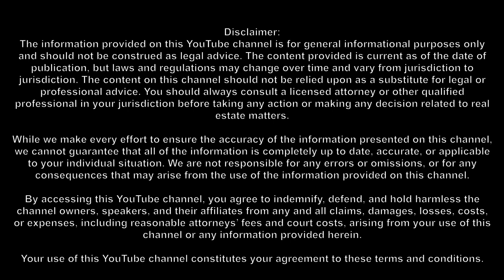Mastering Credit Scores & Navigating Las Vegas Real Estate with Expert Cindy Hallas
Ready to navigate the whirling world of Las Vegas real estate and master the art of managing your credit score? This episode guarantees you a seat at the table with renowned financial expert, Cindy Hallas from CMG Financial, who will guide you through the maze of credit card usage, credit scores, and how they impact your property buying capabilities. We offer a fresh perspective on the recent happenings in the real estate market - from the drop in active listings and sold homes to the influence of the holiday season and the buzz from the F1 event in Vegas.

Have you ever wondered how your credit card usage impacts your credit score? We debunk myths surrounding credit card due dates, statement dates, and reveal how timely payments can boost your credit scores. We take you through the labyrinth of debt-to-income ratio and shed light on how a maxed out credit card can lower your credit scores. We also share handy tips and tricks to manage your credit card usage and improve your credit scores.

Your credit score isn't just a number. It's the key that opens multiple doors, including the one to your dream home. We bring to the table a discussion about the importance of freezing credit during sensitive times like divorce and equip you with tools to manage your credit effectively. We also dive into the nitty-gritty of credit monitoring, explaining the difference between soft pull and hard pull on your credit. And, if you spot any errors in your credit report, we've got you covered with advice on how to dispute those. As we wrap up this episode, we want you to remember - understanding credit and managing it effectively is not an overnight process, it's a journey. And we're here to walk that journey with you!Join hosts Trish Williams and Tiana Carroll every week as they provide comprehensive coverage of the Las Vegas real estate market. From market updates and current inventory to real estate news and expert opinions, this podcast brings you the latest information straight from the professionals in the industry. Unlike national news data, which can often be weeks or even months behind, Trish and Tiana provide real-time updates on what's happening in the local market each week. They also interview different professionals in the industry to provide a well-rounded perspective on a variety of real estate topics. Additionally, the podcast features bonus episodes, including "Community Spotlight," where a locally owned business is featured, and "Coaching Corner with Sharon Swanton," where listeners can learn how to improve their mindset to advance their career and personal life. Whether you're a buyer, seller, or investor, this podcast is a must-listen if you want to stay informed on the Las Vegas housing market.Trish Williams S.0175530 Tiana Carroll S.0178943Keller Williams the MarketplacesEach Office Is Independently Owned and Operated